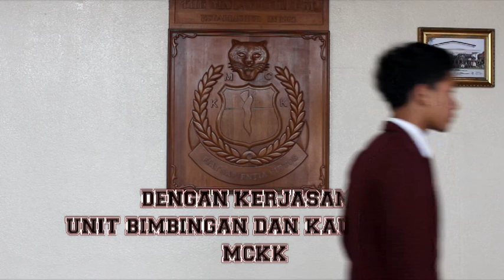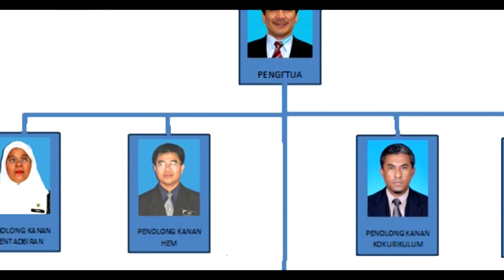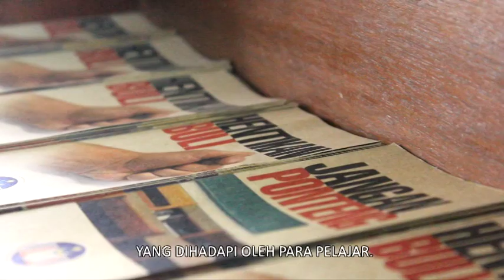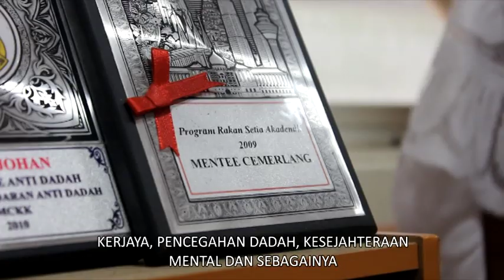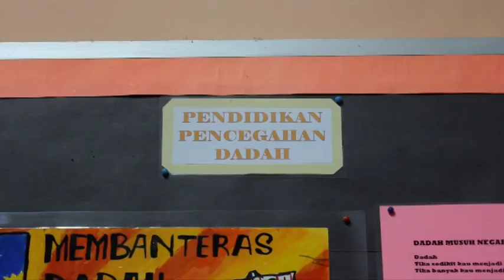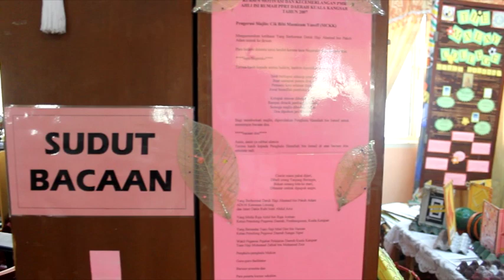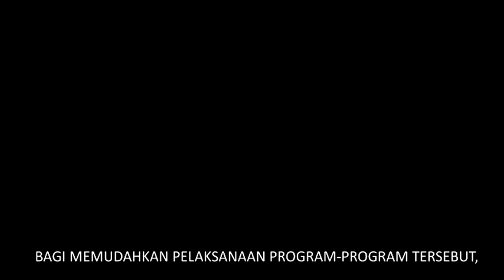Video Korporat UBK MCKK 2012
Sebuah video yang dihasilkan oleh sekumpulan pelajar Tingkatan 4 untuk pertandingan Karnival Kerjaya 2012 Zon Utara.

Group Leader : Arash
Director : Megat Hussin
Editor : Aiman
Videographer : Syamim

Akhirulkalam, enjoy le video. Muahaha